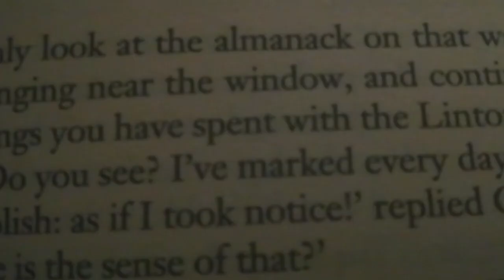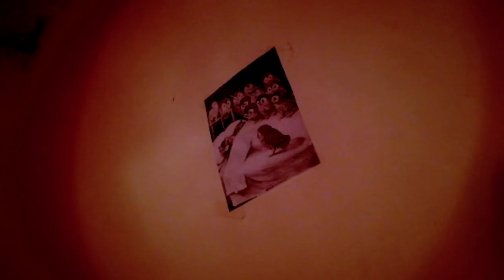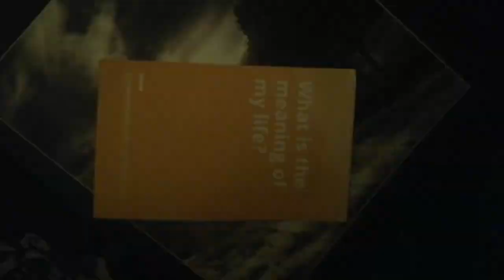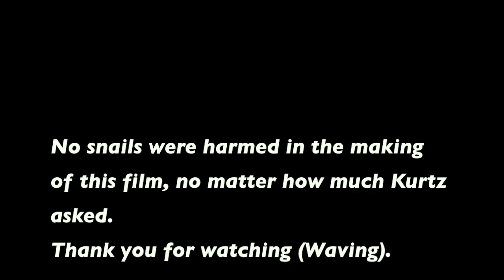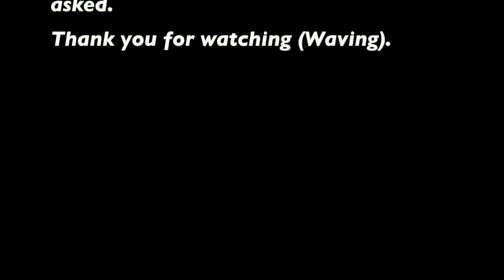The IMAGE (Self) #1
A short film about a boy developing to become a version of himself he can be proud of.
LOOK OUT FOR ALL THE EASTER EGGS!

All self produced music:
1: The IMAGE ST
2: Moon revisited
3: Hidetora stop seeing Bakuno ghosts
4: Field --ambient
5: What do you do
6: Harrow armour kissing